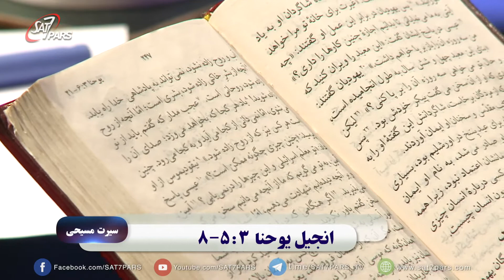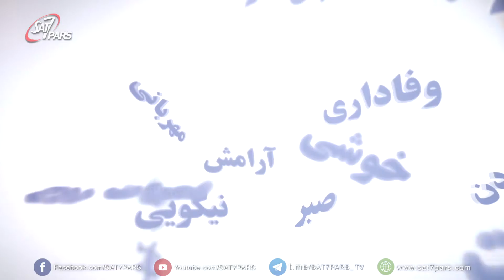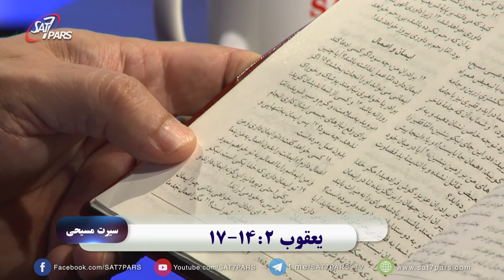سیرت مسیحی ـ قسمت ششم ٬ مهرباني و نيکويي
مهرباني و نيکويي با هم و در کنار هم هستند چرا که مهرباني منجر به نيکويي مي شود.
اشاره به متي 5: 46- 48 . با داشتن تولد تازه مي توانيم ثمره روح را داشته باشيم که نيکويي نيز جزو آن است. خداوند خود نمونه نيکويي و مهرباني مي باشد. پس به روح القدس اجازه بدهيم تا در ما کار کند تا بتوانيم ثمرات آن را ببينيم. اشاره به اول يوحنا 3: 16- 18